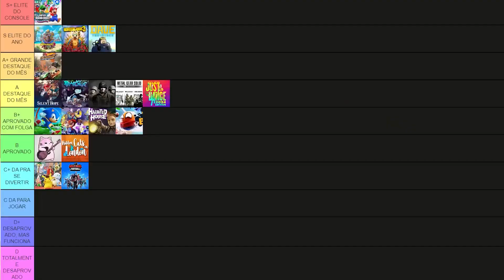Suika Game: Vale a pena? - Análise Essencial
- Canal:  @CoelhonoJapao